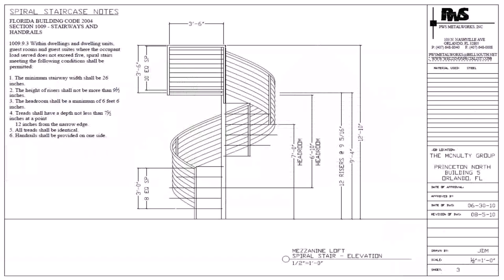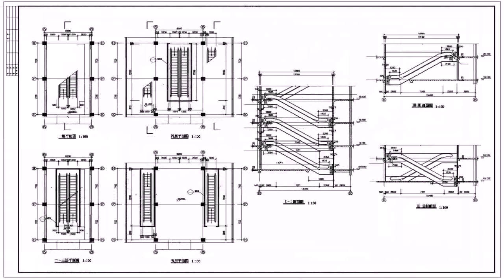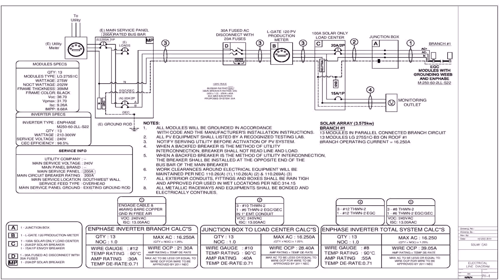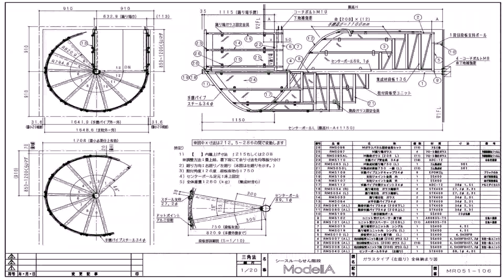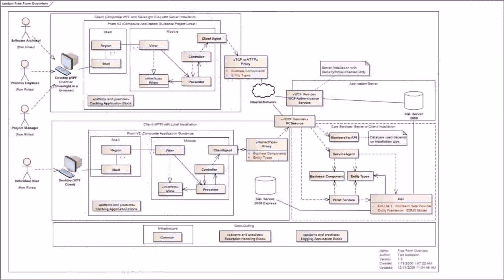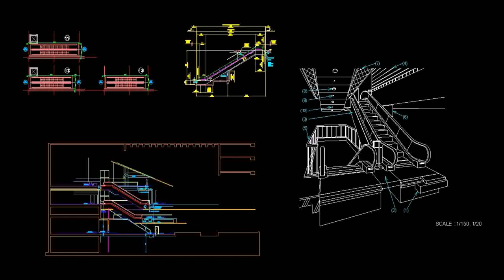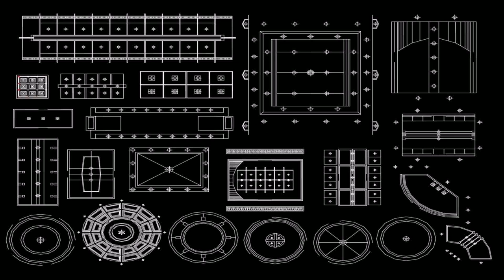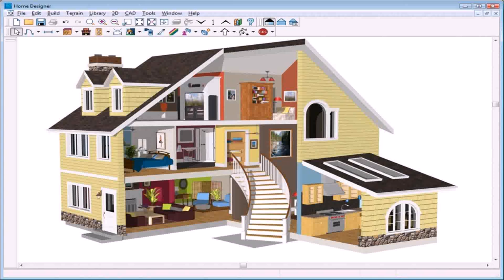Home Design Cad Drawings (see description) (see description)